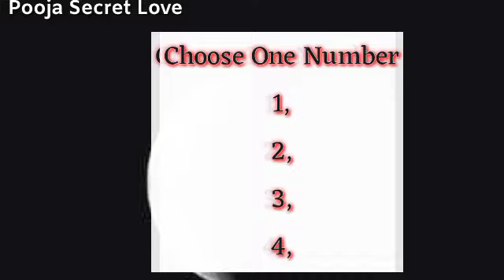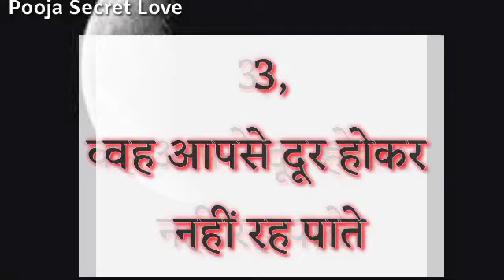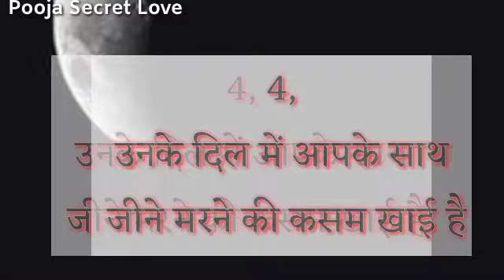Love Quiz Game Today | Choose One Number | Love Test